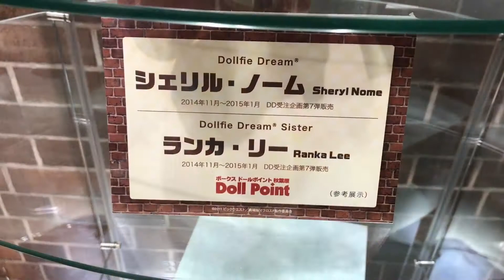Dollfie Dream - Ranka Lee & Sheryl Nome - Macross F - ドルフィードリーム シェリル・ノーム& ランカ・リー @ Doll Point Akiba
More Kawaii Dolls from Volks Doll Point in Akiba.  This vid focuses on Ranka Lee and Sheryl Nome from Macross F.  I would like to thank Volks Doll Point for allowing photography.  I really appreciate it.